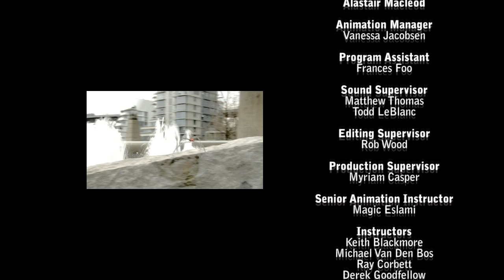A vfx reel by Francisco Aguilar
I'm a begginer vfx and compositing artist, this is my Vancouver Film School demo reel i'll hope you enjoy it!